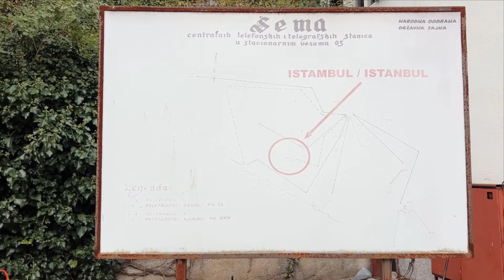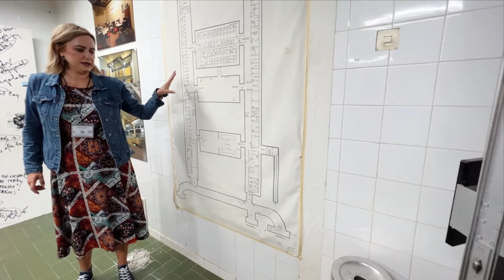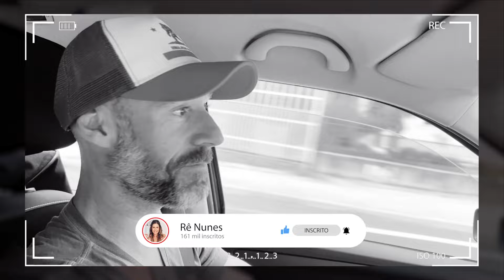UM BUNKER SECRETO do tamanho de uma Cidade 😱: Tito’s Bunker | Viagem para Bósnia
Dicas da Bósnia e muita cultura! Neste vídeo, vamos explorar um dos segredos mais bem guardados da Guerra Fria: o Tito's Bunker, na Bósnia e Herzegovina!
Construído para o líder da antiga Iugoslávia, Josip Broz Tito, este gigantesco abrigo nuclear subterrâneo foi planejado como refúgio em caso de uma guerra nuclear. Localizado em Konjic, a 270 metros de profundidade, o bunker permaneceu em segredo por décadas, até ser revelado ao público nos anos 90.

A construção, que começou em 1953 e foi finalizada em 1979, custou impressionantes $4,6 bilhões de dólares iugoslavos, o que, ajustado para os dias de hoje, equivale a cerca de $10 a $15 bilhões de dólares americanos. Feito para abrigar Tito e sua elite governamental por até seis meses, o bunker foi preparado para sobreviver a um ataque nuclear e é uma verdadeira cápsula do tempo.

Hoje, o local não só carrega o peso de sua história militar, mas também abriga exposições de arte contemporânea, criando um contraste único entre o passado e o presente.

Além de conhecer mais sobre a história desse lugar icônico, você também vai encontrar dicas de viagem para visitar o Tito's Bunker e outras atrações imperdíveis na Bósnia.

Assista até o final para descobrir como explorar essa relíquia histórica e muito mais sobre a Bósnia!

✨Olá, sou Rê Nunes, Consultora de Imagem e Especialista em Desenvolvimento Pessoal para mulheres. Meu objetivo é transformar sua autoestima e estilo de vida, ajudando você a conquistar a melhor versão de si mesma!

A MODA aqui é VIDA REAL! É possível se vestir bem todos os dias, de forma prática e gastando pouco, com um guarda-roupa inteligente e estratégico.

🧞‍♀️ Meu lema é: "Faça compras no seu próprio armário!"
Chega de acumular peças e ainda assim se sentir insatisfeita com os seus looks. Vamos transformar as roupas que você já tem em combinações incríveis e autênticas.

🧥 Conquiste seu Estilo em 5 Passos.

📌 Comece já. Agende aqui a Consultoria de Imagem

📸 Me siga no Instagram para mais dicas diárias:  @renunes.estilo

Curtiu o vídeo? Sua opinião faz toda a diferença!

Bj bj, Rê Nunes 😘